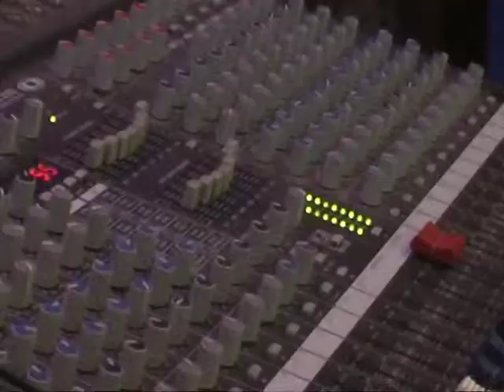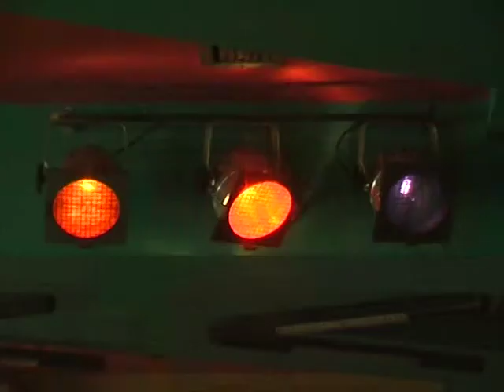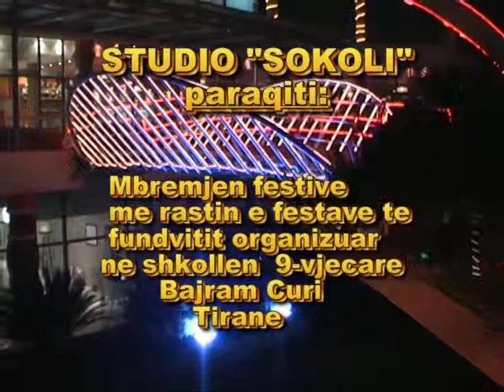VTS 01 2